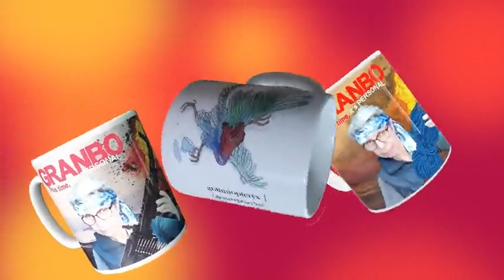Telephone kiosks, Alexandria Ocasio Cortez, Richard III and Image Manipulation